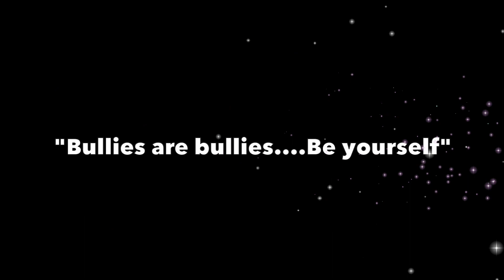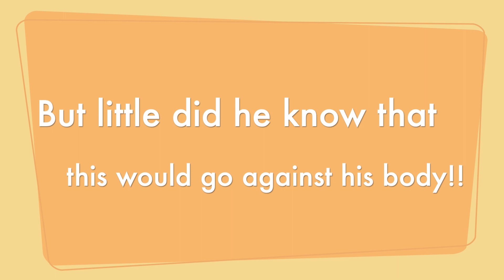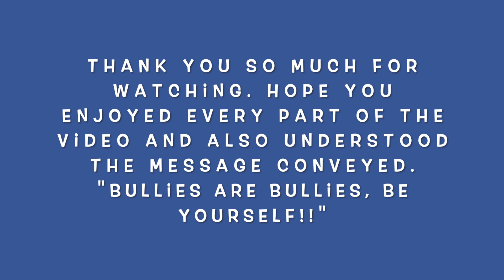Bullies are bullies...be yourself - LLA Panorama Short Film (2020)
Created By: Akhilesh and Vishwajeet
Category: Seniors
Theme: Comedy, A social message